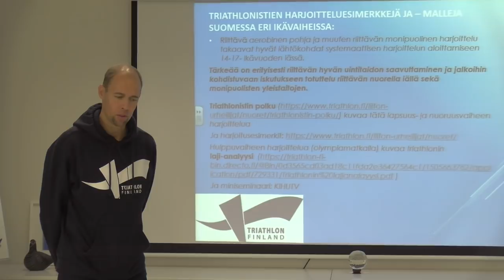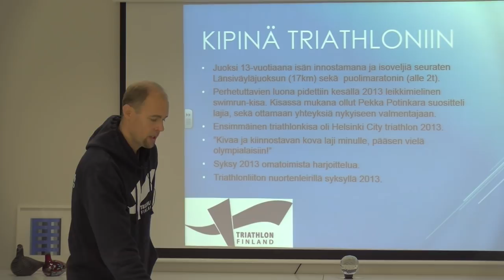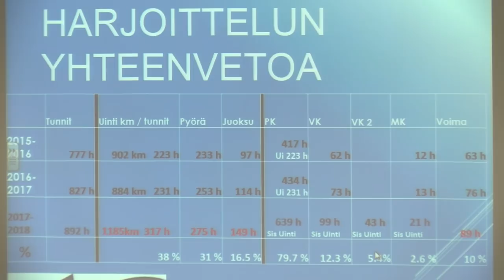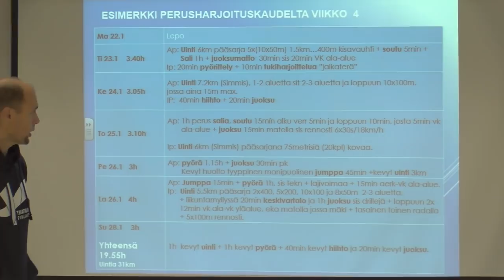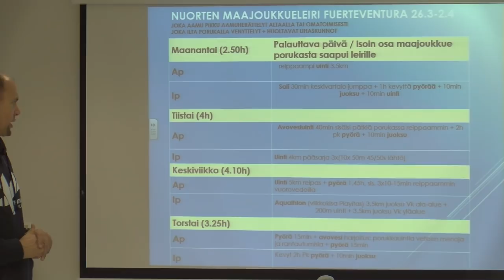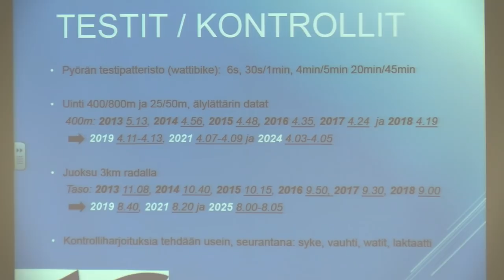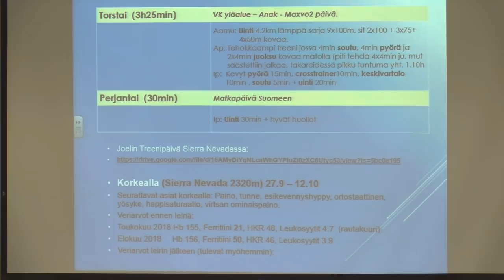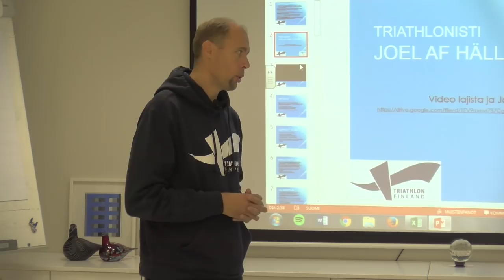Triathlon – Joel af Hällströmin harjoittelu, Mika Luoto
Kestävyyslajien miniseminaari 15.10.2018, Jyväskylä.